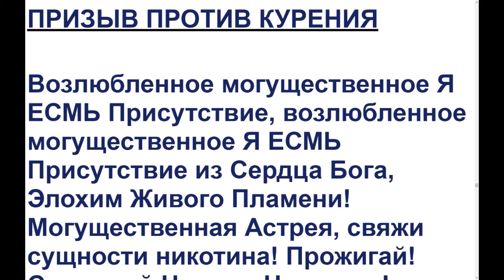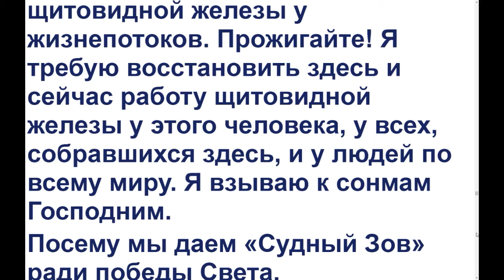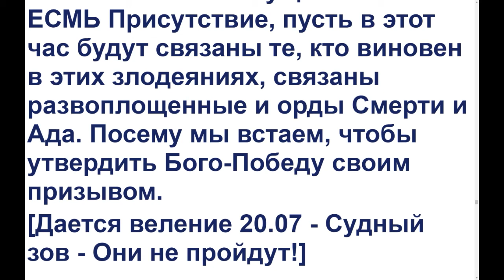Призыв против курения и веление 20.07